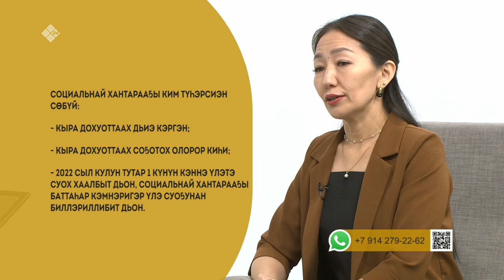«Эйгэ» бирииигэ: Булт быраабылатыгар уларыйыылар (06.02.23)